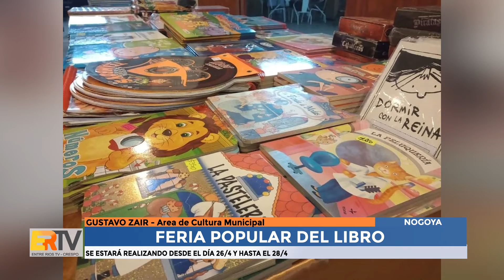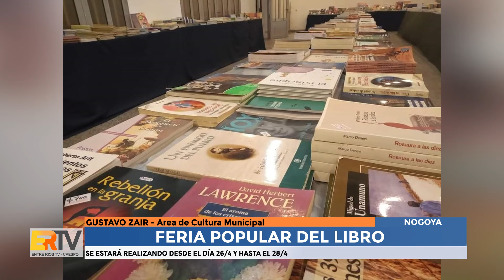Gustavo Zair - Feria Popular del Libro en Nogoyá